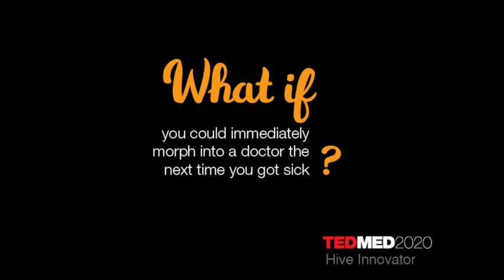What if you could immediately morph into a doctor the next time you got sick?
TEDMED 2020 Hive Innovator: Andrew Le
CEO & Co-Founder, Buoy Health
Buoy Health is an AI-driven digital assistant that helps patients self-diagnose and triage to the appropriate care. By leveraging AI, Buoy provides consumers with a real-time, accurate analysis of their symptoms, acts as a first line of care, and helps users get better.